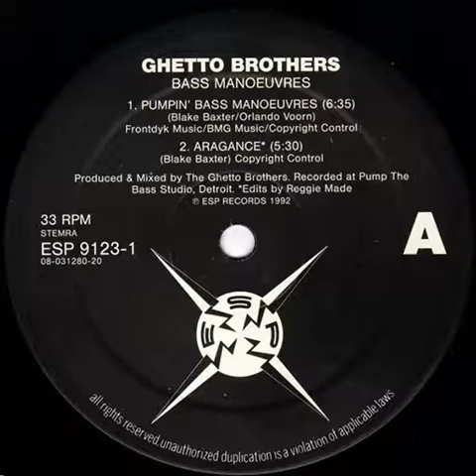Ghetto Brothers ‎– Bass Manoeuvres EP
Pumpin' Bass Manoeuvres
Aragance
Ghetto Disco
Downtown Attitude

Label: ESP
Year: 1992
Genre: Detroit Techno

I don’t have any copyrights
If you like this album please buy it: